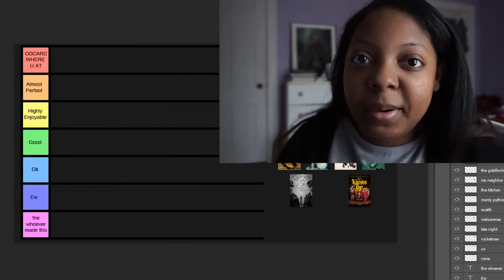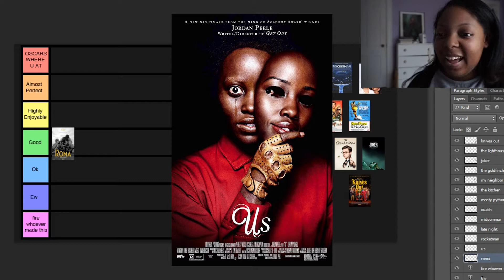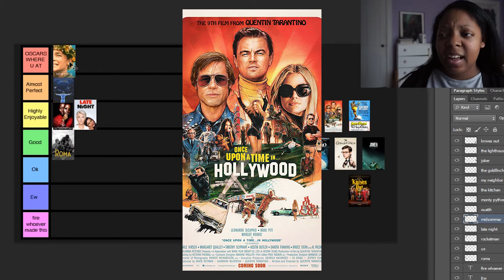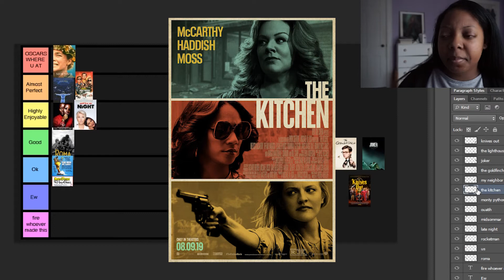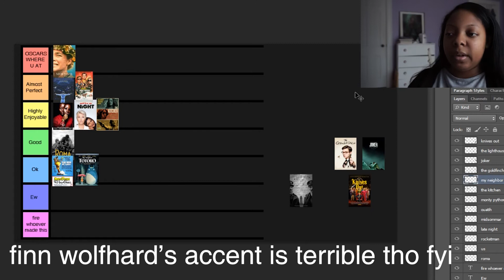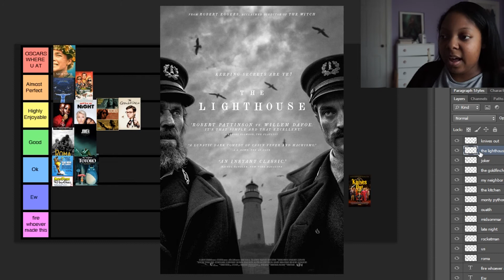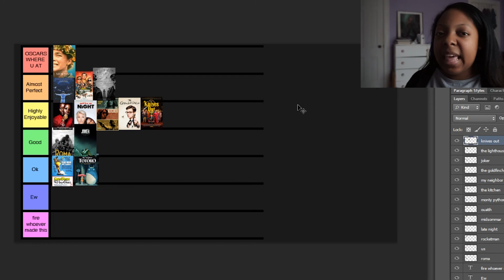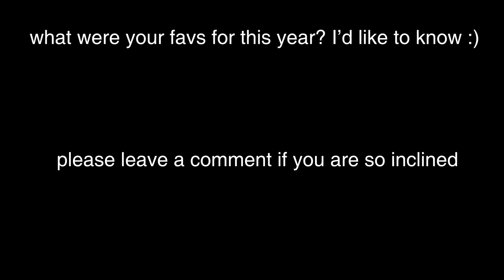2019 Movies Tier List!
tell me what you think!! do you agree with my placements? I would like to know :)

i have nothing else to plug. stream artificial selection by dance gavin dance. (have i plugged a dgd album befiore? well, now i have)